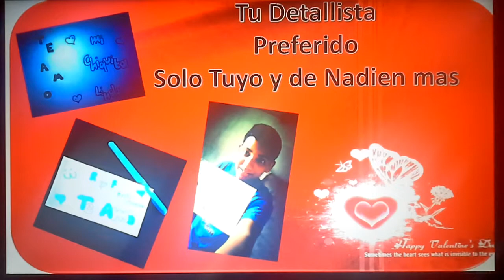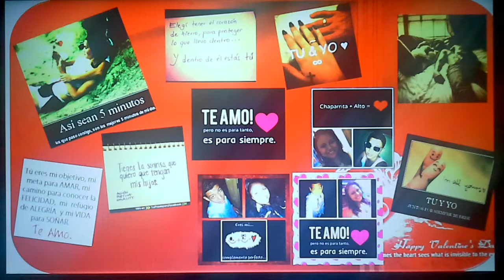Te Amo Muxo Rosibel Zabala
Detallito para mi Amor Lindo de su Flakito Fermix el Crack